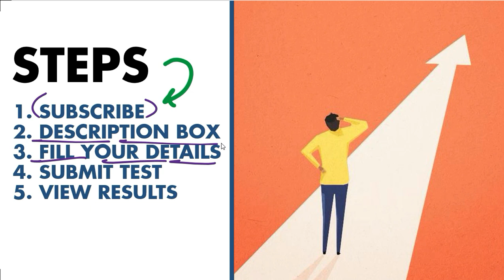Test-4 Biology Mht-cet 2021 / Mht-cet 2021 Test Series / Free test series for mht-cet 🎯🏆🔥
tags - :)

mht cet 2021 syllabus pcb group,
mht cet 2020 syllabus pcb group,
mht cet syllabus 2022 pdf,
mht cet 2021 books pdf,
how to crack mht cet 2021 in one month,
how to study for mht cet 2021,
important chapters for mht cet 2021,
how to crack mht cet 2021,
mht cet 2021 mahaonline gov in,
mht cet 2021 registration form,
cet application form 2021,
mht cet 2021 application form release date,